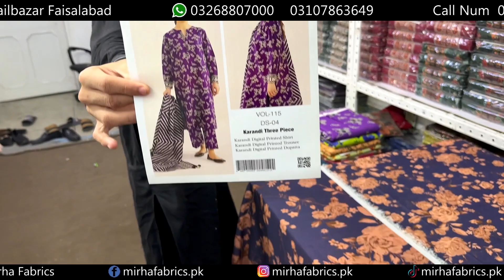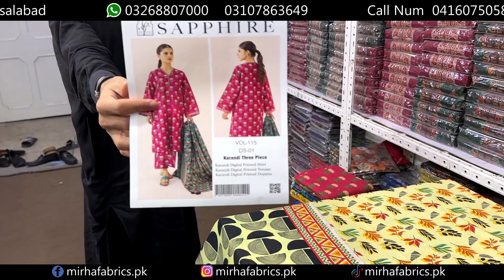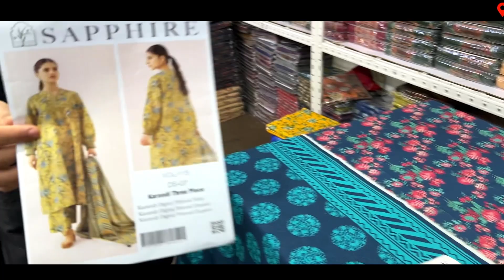Sapphire Karandi Three Piece Collection | Faisalabad Wholesale Cloth Market | Cash On Delivery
Mirha Fabrics is the House of different Pakistani National and International Brands dealing with the names as big as J.(Junaid Jamshed), Sapphire, Khadi, Gul-Ahmed, Maria-B, Ethnic, Limelight, AlKaram Studio, Bareezé, Cross Stitch, Generation, Chinyere, Ran ja, Keshia and Many more at wholesale level (Mostly Replicas). People around Pakistan take opportunity to buy from us at wholesale and resale these products in their respective areas or online aswell, because all the products that Mirha Fabrics has to offer comes with the resale able values that the resellers can utilise as their profit Margins, we help people around the country establishing their businesses even with the small budgets. Customers in order to purchase from Mirha Fabrics can come to the Only Wholesale store that is in Faisalabad (P152 Chamber Wali Gali (Opposite Government College for women Karkhana Bazar) Makki Cloth Market Rail Bazar Faisalabad, PHOOL BADSHAH FABRICS) or can also purchase our products online at our ) or can also contact us at given phone Numbers by using Whatsapp. Mirha Fabrics is one of the biggest Online Cash on delivery service providers for Female/Mens clothing related products, with trust percentile of 100(%) all around the country.
kapra market karachi,
kapda market,
kapra market lahore,
kapra market karachi 2022,
kapda market faisalabad,
kapda market live,
kapda market wholesale,
kapda market lahore,
kapda market azad market,
faisalabad kapra market,
kapda market business,
bolton kapra market karachi,
best kapda market karachi,
boltan kapda market,
kapda market cut piece,
cloth cheapest market,
faisalabad kapra market 2023,
cloth market gujranwala,
gujranwala kapda market,
kapda market in faisalabad,
best fabric for suit,
best fabric paint,
best fabric for lehenga,
best fabric for winter,
best fabric for men's suits
cloth market faisalabad,
cloth market in karachi,
cloth market in lahore,
cloth market hyderabad pakistan,
cloth market hyderabad,
cloth market in hyderabad wholesale,
cloth market in rawalpindi,
cloth market in peshawar,
cloth market bahria town karachi,
cloth market business
cloth market faisalabad,
cloth market hyderabad,
cloth market business
sapphire lawn volume 1 2023,
sapphire lawn 2023 sapphire new summer collection 2023
maria b lawn collection 2022 sale
mirha fabrics faisalabad,
mirha arts,
crystal cotton fabric
cut piece frock design,
cut piece dress design,
cut piece cloth wholesale in lahore,
cut piece cloth wholesale in karachi,
cut pieces clothes wholesale in faisalabad,
cut piece market in faisalabad,
cut piece faisalabad,
cut piece kapda,
cut piece market in karachi,
cut piece branded